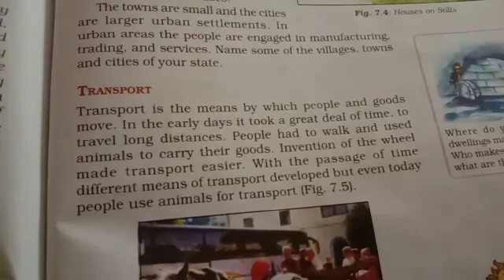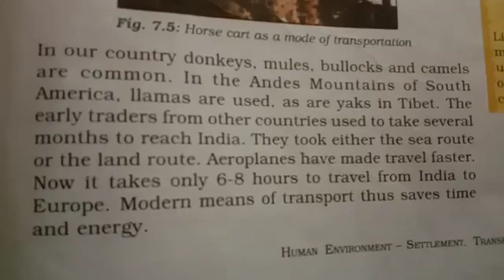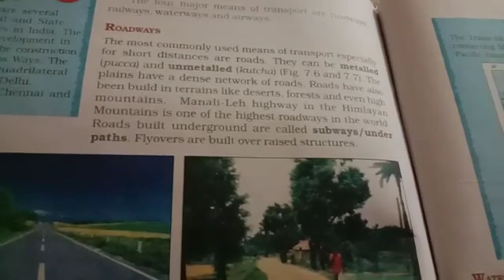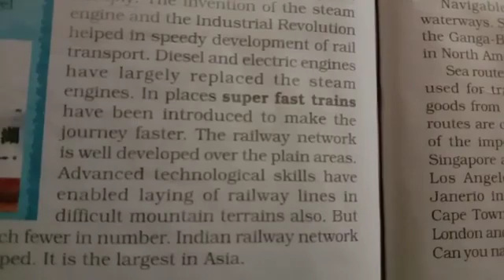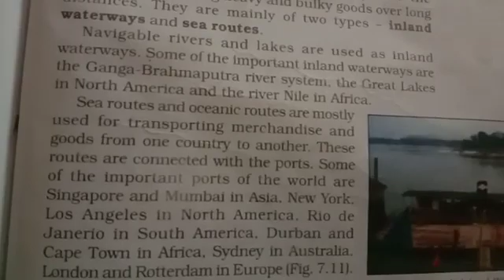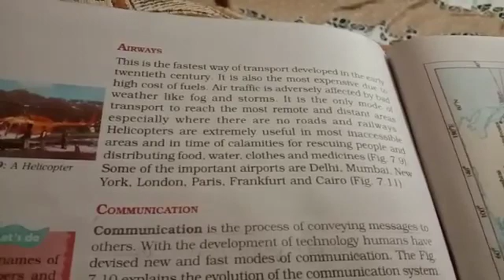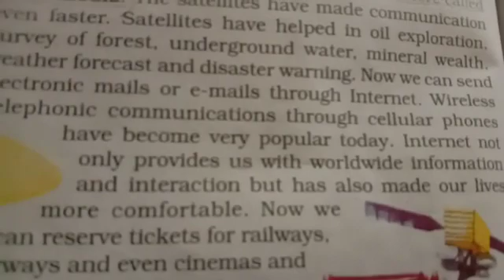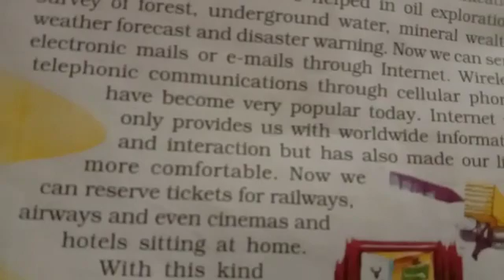Human environment - Settlement, transport and communication | Geography class 7 chapter 7 | Video 1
Human environment - Settlement, transport and communication | Geography class 7 chapter 7 | Video 1 | Lots Of Tutorials